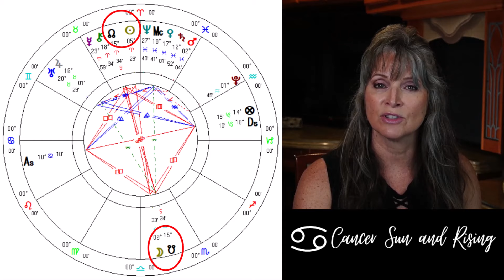UNLOCK YOUR FATE: Cancer Astrology Forecast March 2024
We are closing out 2024’s first period that is OPEN and FREE from personal planet retrogrades. We are still in a period where we can plan, create, manifest and launch things.  We are also in the shadow of eclipse season, traversing back and forth between the me/we sectors of your chart. We start the month off with strong Aquarius energies that encourage humanitarian efforts, internet-based connections and projects (think new technology, AI and science, futuristic inventions).  Pisces is also a strong force of energy with so many personal planets here. You may be feeling the energy of others, have high emotions, compassion and in tune with your intuition.

Ready for a Consult, Schedule Here!